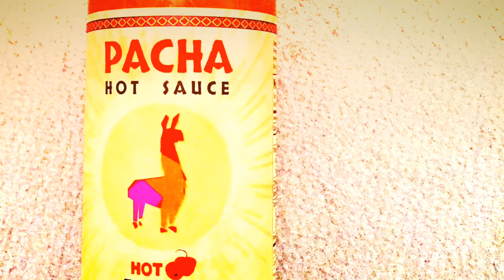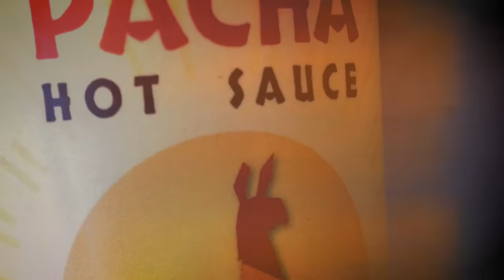Pacha Hot Sauce – This is for the Chili Lovers - Hot and Spicy Food